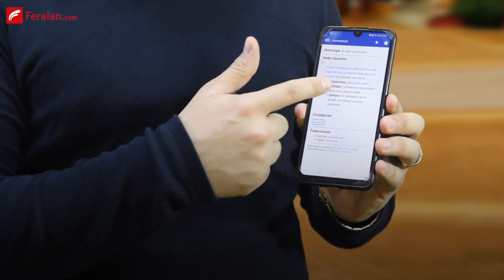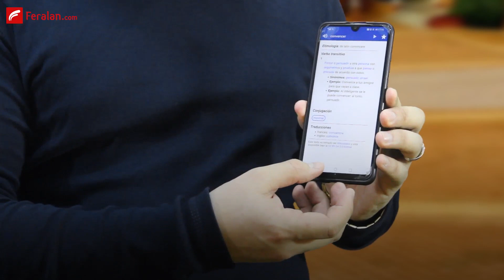معرفی اپلیکیشن اسپانیایی Spanish Dict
تو این ویدئو می خواهیم یک اپلیکیشن دیکشنری اسپانیایی به نام Spanish Dict معرفی کنیم که برای زبان آموزان زبان اسپانیایی بسیار مفیده. حتما این ویدئو رو ببینید 😊 اگه هنوز کانال رو سابسکرایب نداری، همین الان روی لینک زیر کلیک کن تا ویدئو های آموزشی بعدی رو از دست ندی 👇👇👇

راستی برای شرکت در کلاس های آنلاین آموزش زبان اسپانیایی فرالن، کافیه سری به لینک زیر بزنی و فرم ثبت نام رو پر کنی و باهات تماس بگیریم. اطلاعات کامل کلاس ها رو تو همین لینک میتونی بخونی

😳 پیج اینستاگرام فرالن رو از دست نده! تو اینستاگرام مطالب متفاوتی داریم که در یوتیوب و سایت نیست 😳